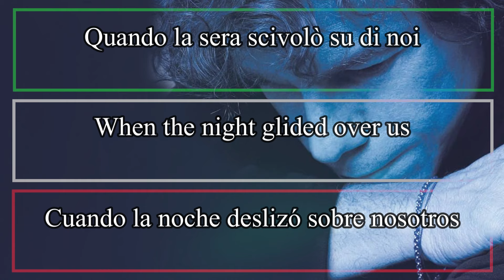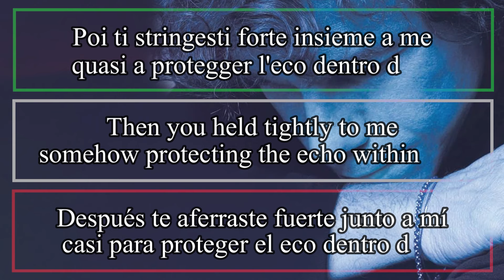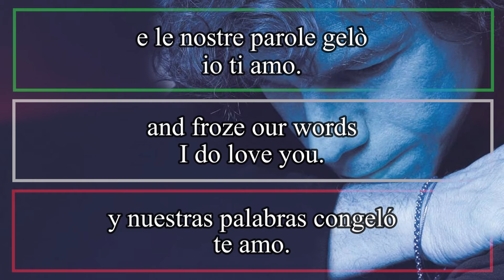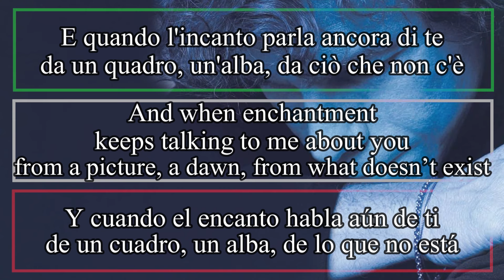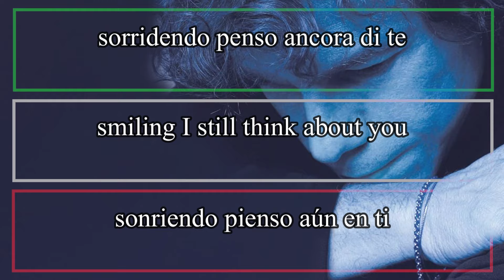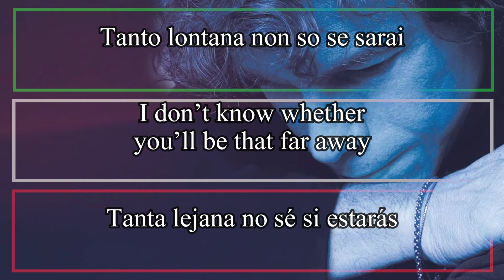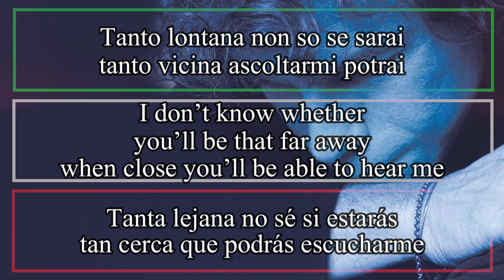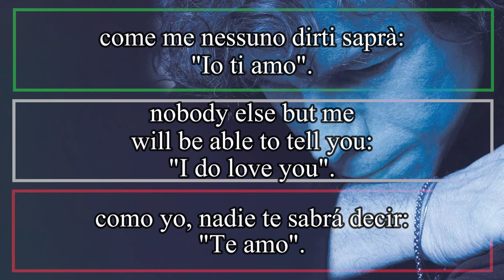IL MIO RIFUGIO - Riccardo (Richard) Cocciante 1987 (Letra Español, English Lyrics, Testo italiano)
Quando la sera scivolò su di noi
all'uscita della scuola in città
ci prendemmo per mano e ti dissi:
"Io ti amo".

Quando un bambino ci tagliò poi la via
con un tamburo di latta e una scia
e poi quel suono rimbalzò su di noi,
io ti amo.

Il mio rifugio
il mio rifugio
il mio rifugio
sei tu.

Poi ti stringesti forte insieme a me
quasi a protegger l'eco dentro di te
delle prime parole d'amore:
"Io ti amo".

Quando la neve di silenzio imbiancò
tutto quel chiasso al centro della città
e le nostre parole gelò,
io ti amo.

Il mio rifugio
il mio rifugio
il mio rifugio
sei tu.

Quando la gente poi uscì dai teatri
di fumo e rose coprì i nostri passi
che contammo di baci mai dati
Io ti amo.

Il mio rifugio
il mio rifugio
il mio rifugio
sei tu.

E quando l'incanto parla ancora di te
da un quadro, un'alba, da ciò che non c'è
sorridendo penso ancora di te
che ti amo.

Tanto lontana non so se sarai
tanto vicina ascoltarmi potrai
come me nessuno dirti saprà
"Io ti amo".

Il mio rifugio
il mio rifugio
il mio rifugio
sei tu.